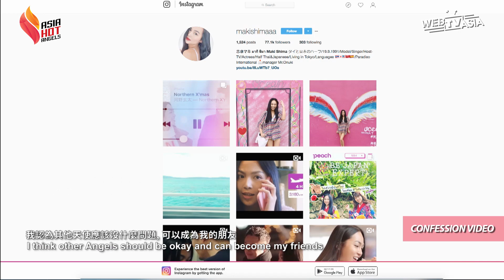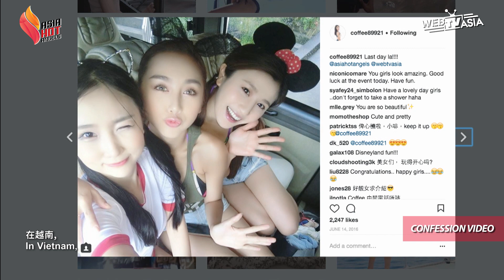ASIA HOT ANGELS | FINAL EPISODE【No More Girls Fight and Happy Ending】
【No More Girls Fight and Happy Ending】
ASIA HOT ANGELS is WebTVAsia’s online variety show that gathers 12 top female social media influencers across Asia to compete for top honours of the angels of Asia!
Wondering what does your fav social media influencers look like behind the cameras or social media accounts?

【告別 | 大結局】
集結12位亞洲網絡正妹的辣爆網絡節目《Asia Hot Angels》。好奇網絡紅人們不在相機和社交媒體戶口底下到底是怎樣的一個人？是獨立，堅强還是依賴呢？

那就要守住我們的頻道，每逢周六日 晚上7點和9點(GMT+8) 和 周一至五 晚上9點(GMT+8)  個一集